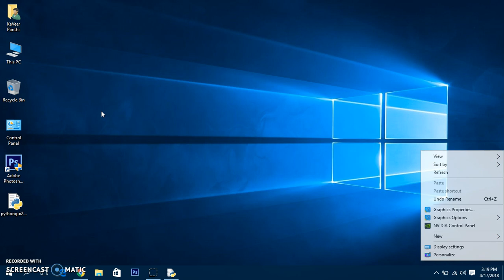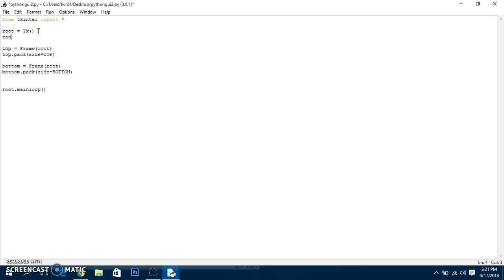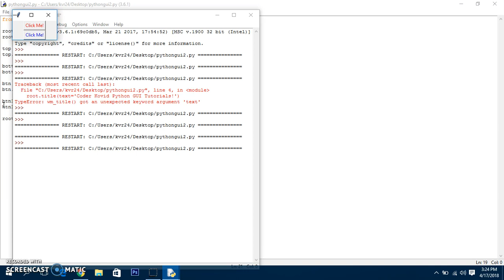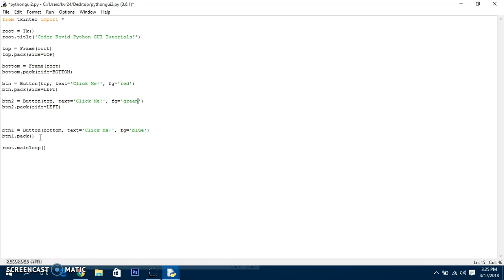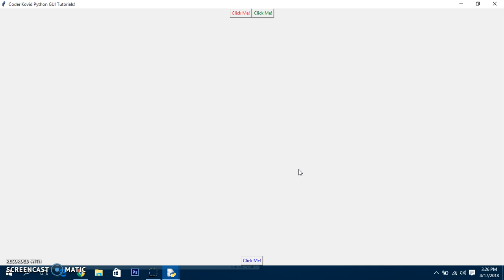Python GUI with Tkinter - 2 - Frames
This video shows Python GUI with Tkinter - 2 - Frames.
Start learning python by building projects in under 5 minutes TODAY – Even if you're a complete beginner...

Hey guys, learning python programming language is very much easy. But, to learn python programming you should frequently practice all the things that you have learned from this learn python programming series. You can comment your answers to this exercise and I will definitely check it out. In this exercise of learning python programming, we will be creating an app which can check if the number is even or not. You can practice a while with this exercise and come over to this.

I had many difficulties while learning the programming language and I don't want you to also suffer from the same problem. So, I have brought this programming school for you.